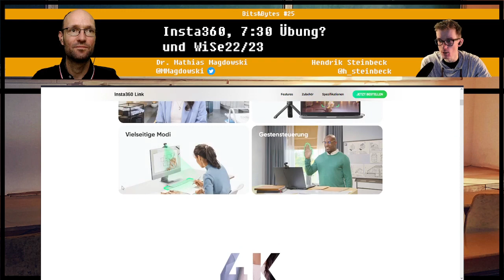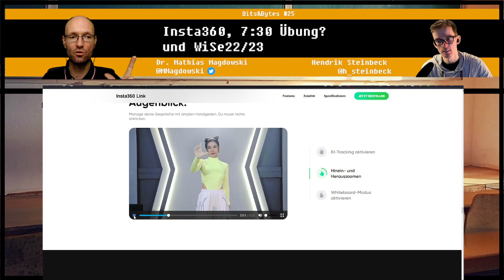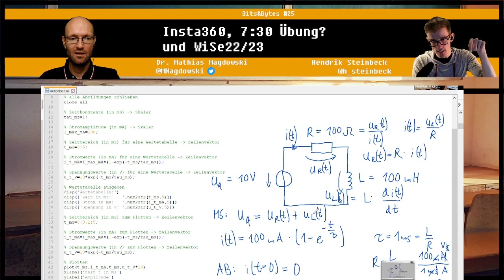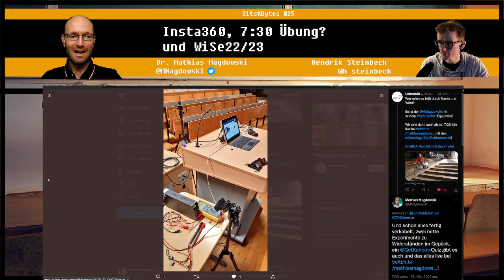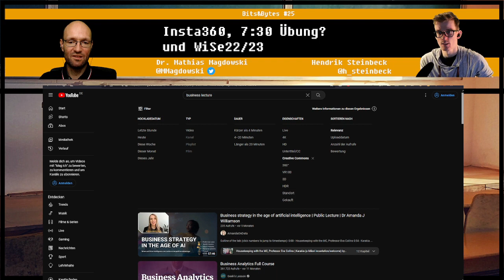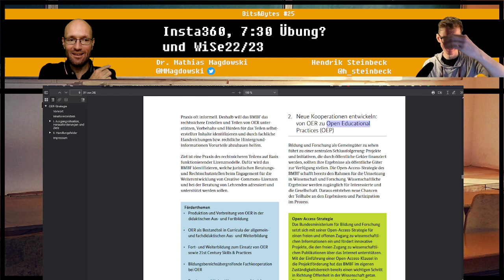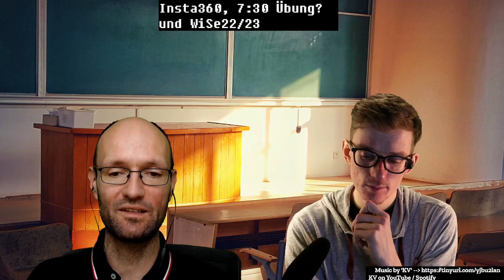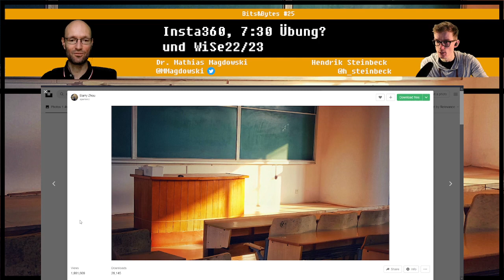Bits & Bytes Folge 25 - Insta360 Link Reality Check, Lehre um 7:30 Uhr & das Wintersemester 2022/23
Hendrik Steinbeck und Mathias Magdowski sprechen über folgende Dinge:

0:00 Intro und das akademische Viertel
1:35 Checklisten für Educational Streams?
4:03 Insta360 Link Reality Check
43:45 Lehre um 7:30 Uhr
49:55 Jährlich grüßt des OER-Tier
1:03:40 OER World Map
1:05:40 OER-Strategie des Bundes
1:09:14 OER in der Praxis
1:16:30 OER Policy
1:24:44 Geld für OER
1:29:38 Hintergrundbild und Outro

- Hybridlehre-Setup mit Tracking-PTZ-Kamera Insta360 Link & Funkmikrofon Hollyland LARK M1